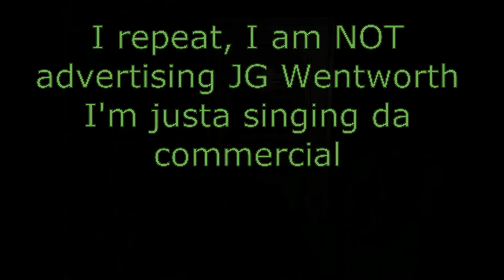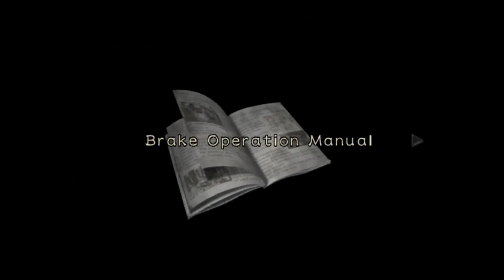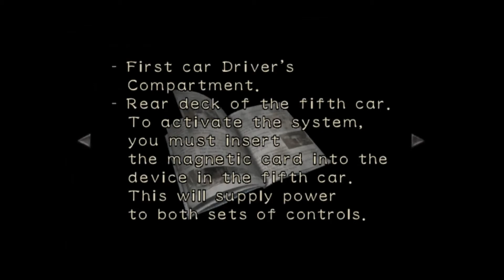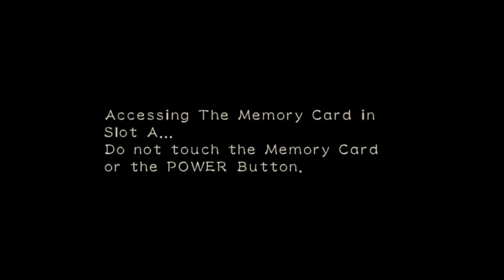Resident Evil 0/Episode 5/Can I Get A Brake?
Ooh boy, the train needa brake. Can we take one brake at a time? This was my breaking point and i had to end the episode a little early. I hope y'all enjoy!